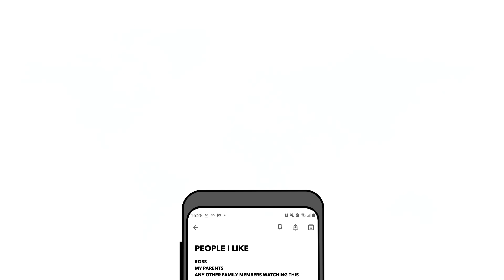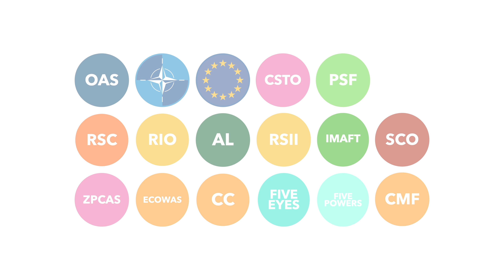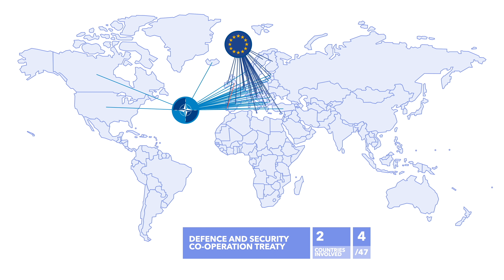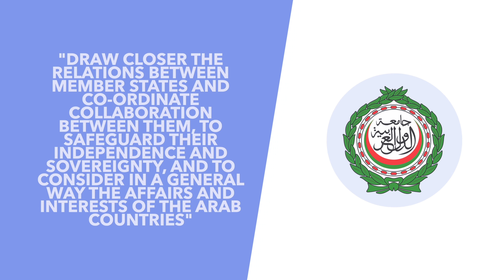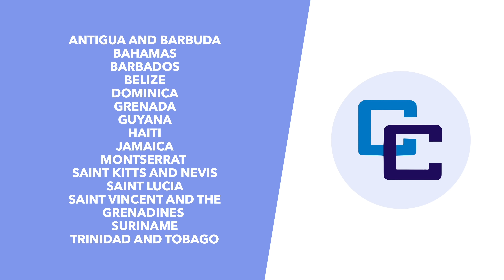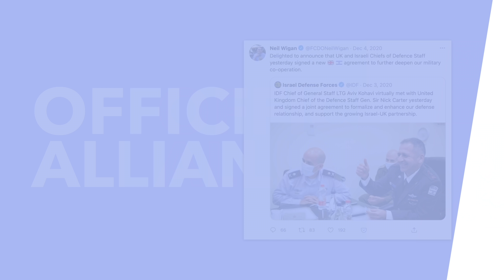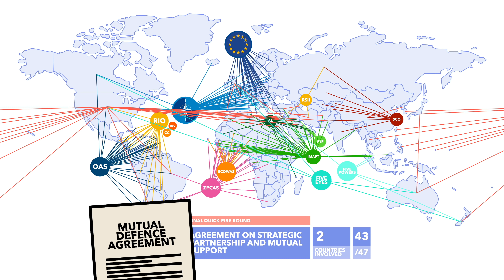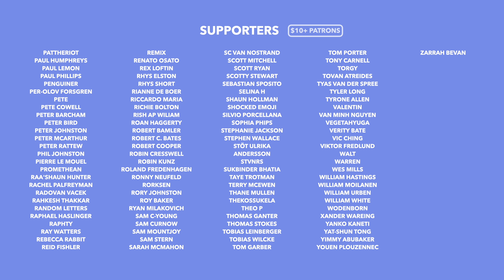Every Military Alliance Explained: All Of The World's Alliances - TLDR News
Around the world, there are a lot of countries that don't get on, but there are also a lot of alliances and friendships. So in this video we discuss all of the world's alliances from NATO to the EU, explaining how this complex mesh of alliances and friendships makes geopolitics so difficult.